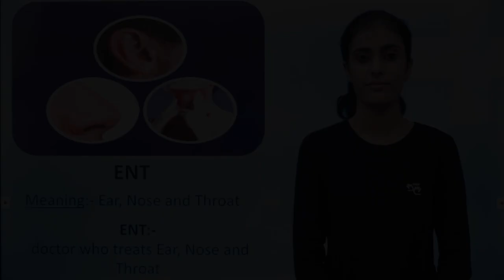Health Vocabulary:- ENT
Meaning:- Ear, Nose and Throat
ENT:- Doctor who treats Ear, Nose and Throat